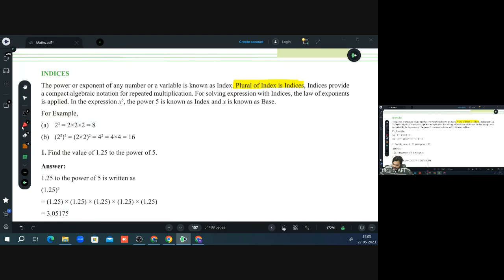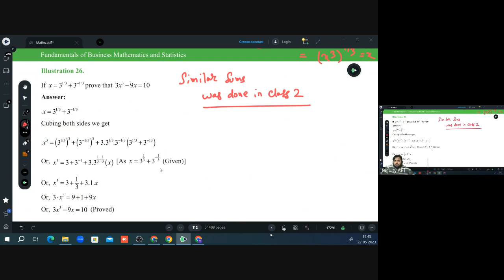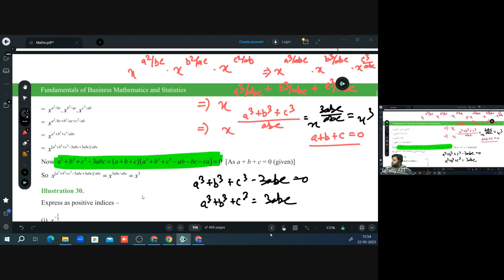Indices Part 3 | Actuarial Science Basic Course | CA Vivek Patwari